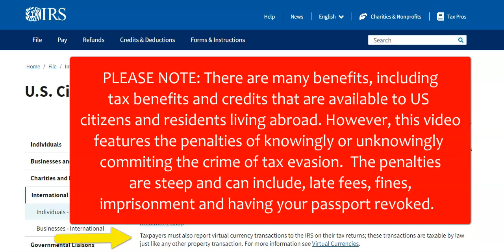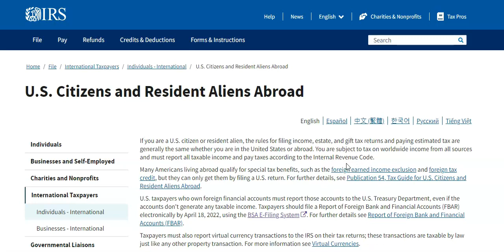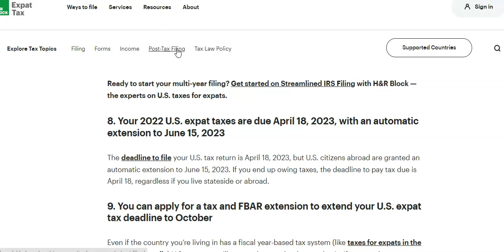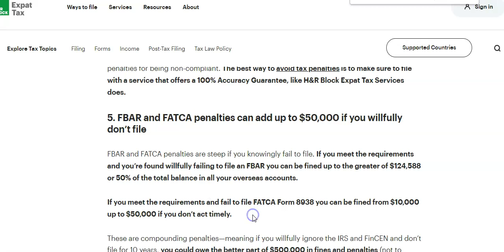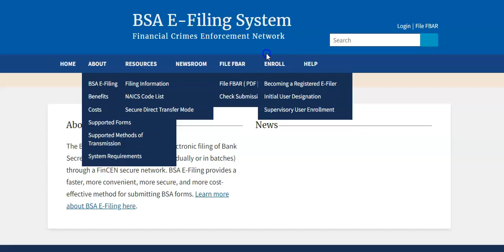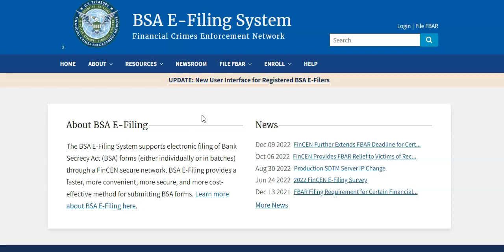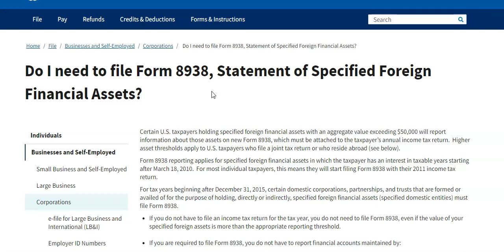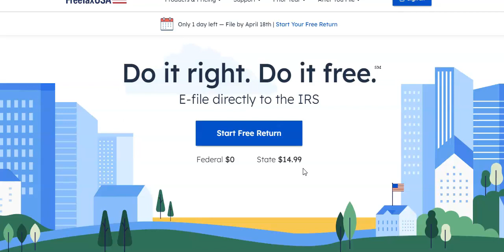American Diaspora & US Residents face $500,000 fine, J@il, Loss of Passport |Tax Evasion & Banking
The United States employs Citizenship-based taxation (CBT), in which individuals who are citizens or permanent residents of a country are subject to income tax on their worldwide income regardless of where they live. US Citizens, Diaspora and US Residents living abroad face up to $500,000* in fines, imprisonment, and losing their passport, residency, and naturalization for the crime of tax evasion and failing to report foreign income, bank accounts, and assets.

Internal Revenue Service Links:

https: //bsaefiling.fincen.treas. gov/main.html

FREE ELECTRONIC FED TAX FILING

www. FreeTaxUSA .com

Minimum Threshold to file INCOME taxes.  NOTE: Other non-income reasons may REQUIRE citizens to file a return.